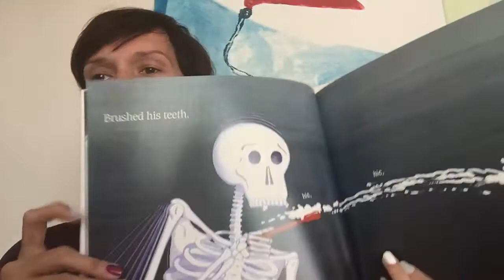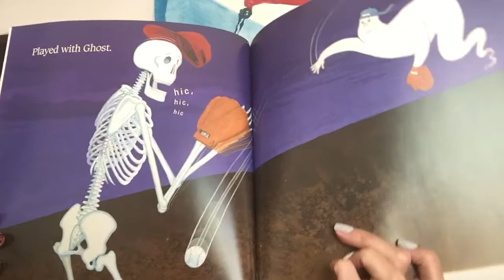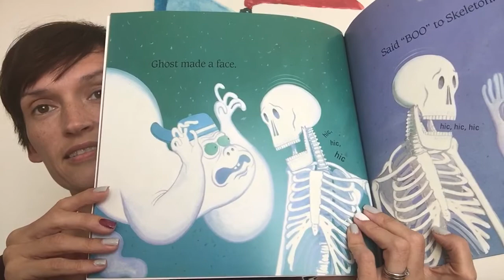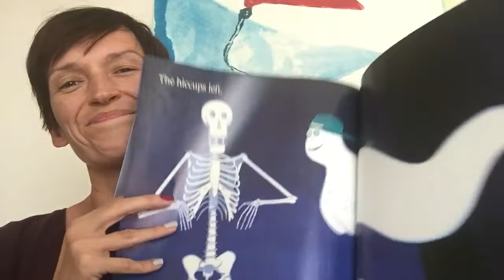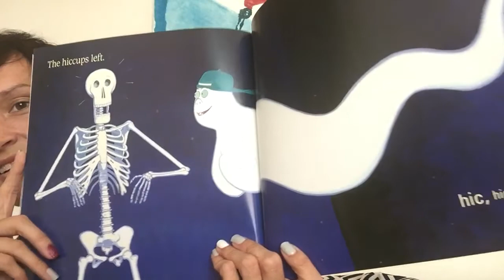Skeleton Hiccups - Margery Cuyler - Bright Stars English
Skeleton Hiccups - Margery Cuyler